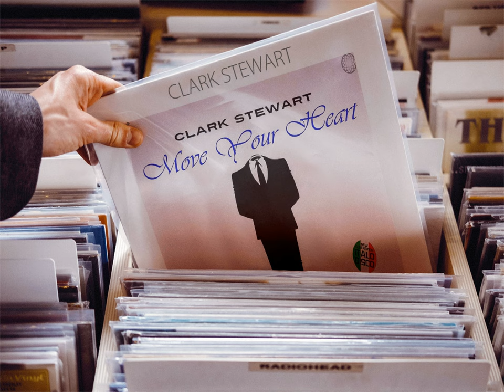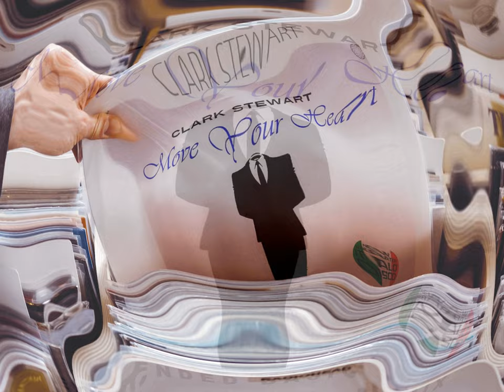Clark Stewart - Move Your Heart (Extended Basic Mix) [♫ New Generation Italo Disco 2023 ♫]